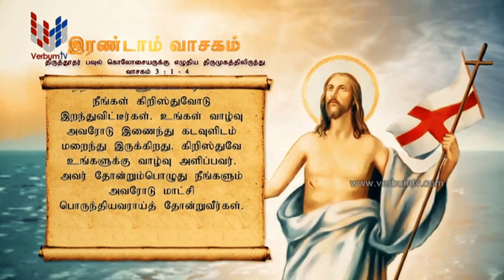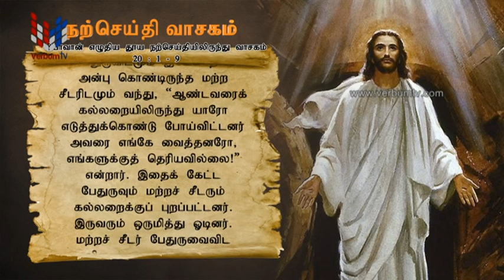SRI WACHANAYANO (ශ්‍රී වචනයාණෝ) TAMIL - EP 3162 - 2024 03 31